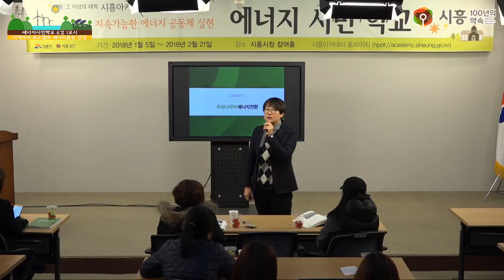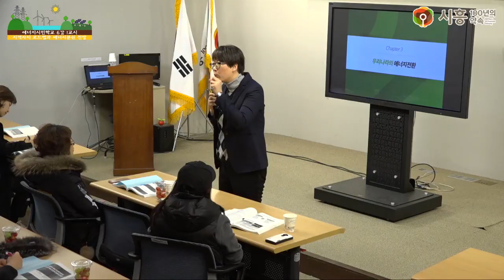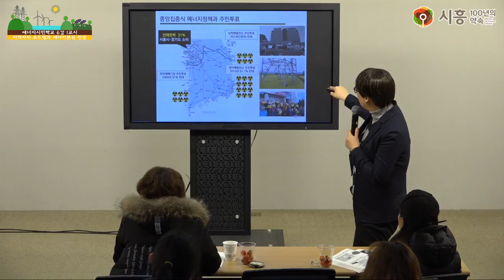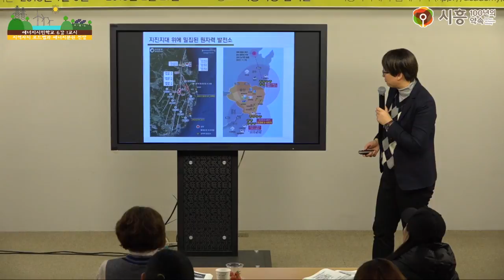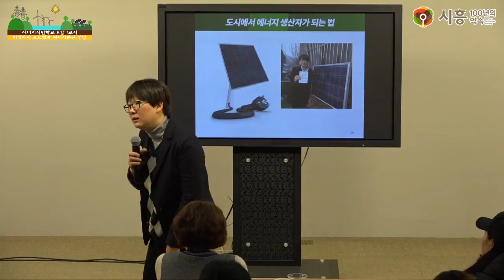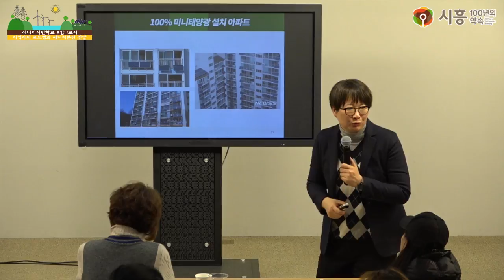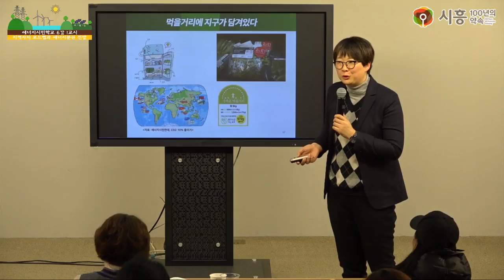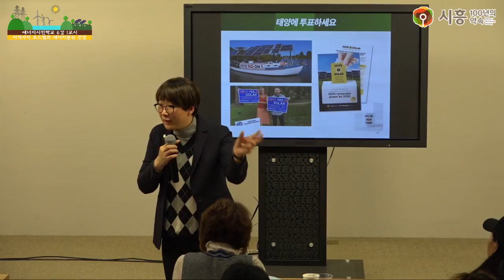[시흥아카데미] 에너지시민학교 6강1교시 「지역자치 로드맵과 에너지분권 전망」 - 이유진(녹색전환연구소 연구원)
[시흥아카데미] 에너지시민학교 6강 1교시 「지역자치 로드맵과 에너지분권 전망」 - 이유진(녹색전환연구소 연구원)

내 용 : 지역자치 로드맵과 에너지분권 전망

강 사 : 이유진 / 녹색전환연구소 연구원

촬영일시 : 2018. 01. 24 (수)

■ 학교장 : 이유진 / 녹색전환연구소 연구원

■ 촬영 : 권유주

■ 편집 : 권유주

■ 제작 : 시흥시